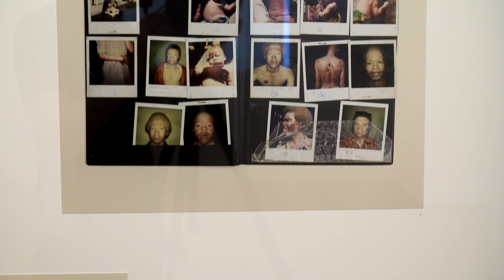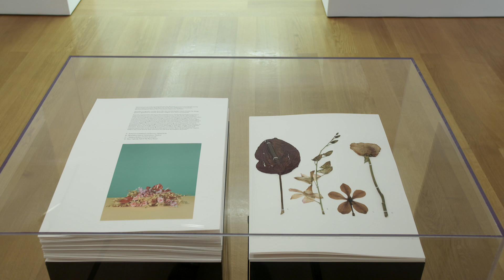Taryn Simon: Portraits and Surrogates at Gagosian, Hong Kong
"My works continually mutate under different politics, economies, cultures and times. . . . These disruptions and time’s passage are part of the work."
—Taryn Simon

This video shows the instalation of "Portraits and Surrogates," Taryn Simon’s first exhibition in Hong Kong. Simon draws from three key bodies of recent work, as well as a video self-portrait made in collaboration with a Russian news program, to examine the reciprocity between portraits and their surrogates. The technical, physical, and aesthetic realization of Simon’s projects often reflects the control and authority that form the grist of her work
Installation video, "Taryn Simon: Portraits and Surrogates," May 25–August 5, 2017, Gagosian Hong Kong. Video by Nick Foxall.